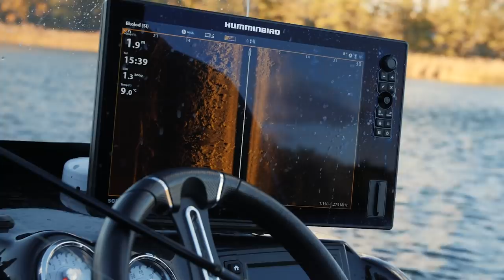ABBORRFEMMAN 2019 - Episod 2 (ENG SUBS)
Detta är en tävling där fem svenska fiskebutiker utmanar Sveriges abborrelit. I denna säsong får ni följa Jiggar, Sporting, Sportfiskegiganten, Böjda Spön och Upplev när de utmanar några av Sveriges duktigaste abborrfiskare.

Nu skall dag 1 avgöras och nu börjar det bli riktigt spännande. Hur skall det gå för butikerna och för utmanarlaget Westin?

Information om Tackle shop productions:

Producent & grafik:
Philip Truong,

Producent & redigering:
Christian Berger,

Producent, postproduktion, animering & grafik:
Kim Palmqvist,

Programledning & voice over:
Lubbe Pytel